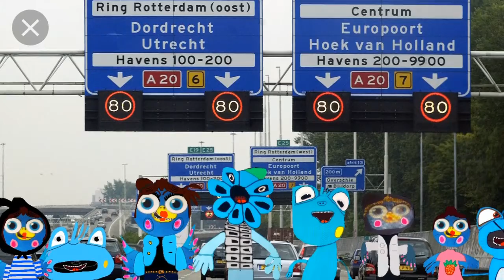nij pijloen bijde snel weg a10